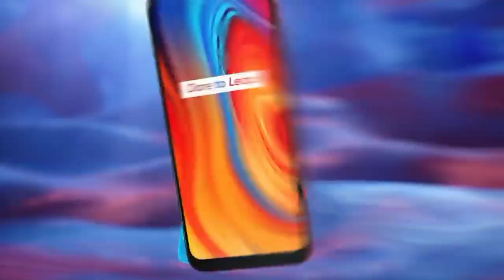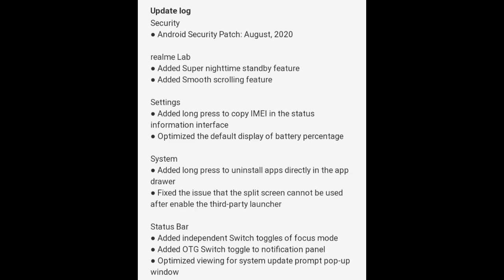Realme C3 New Update A.43 | Realme C3 September Update ~ RJ 😀♥️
realme c3 new update a.43
realme c3 new update september 2020
realme C3 september update
realme c3 september 2020 update
realme c3 september update features
realme c3 new update features
realme c3 a.43 update features
realme c3 september update date
realme c3 new update date
realme c3 a.43 update date
realme c3 a.43 update
realme c3 september update 2020